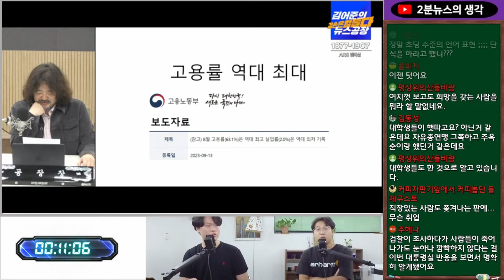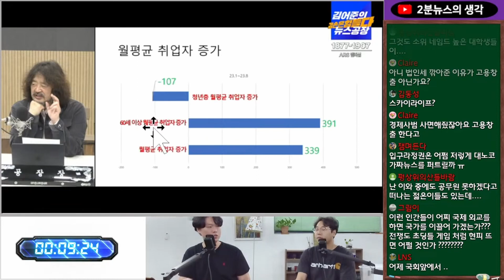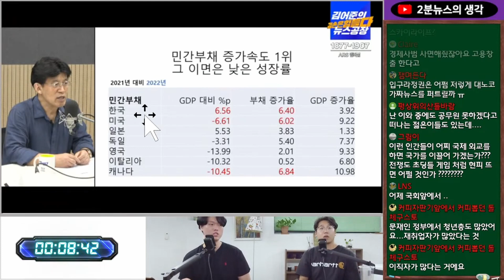[김어준의 뉴스공장 리뷰] 이재명 대표 단식, 건강악화로 병원 이송 | 고용률이 역대 최고?, 그건 환상